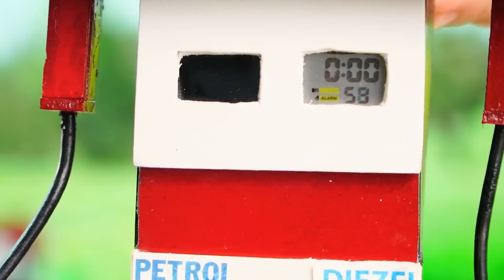Top diy tractor making mini Concrete bridge #2 | water pump | @KeepVilla |DongAnh mini